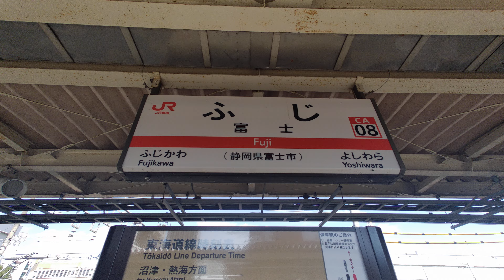【4K乗換動画】富士駅 ３－４番線 東海道本線（熱海方面）―１－２番線 身延線 乗換 PIMI PALM2pro で撮影4K30P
富士駅　３－４番線　東海道本線（熱海方面）―１－２番線　身延線　乗換　PIMI PALM2pro  で撮影4K30P
アクションカメラ：Xiaomi　PIMI PALM2pro